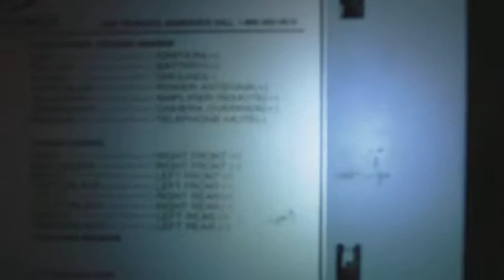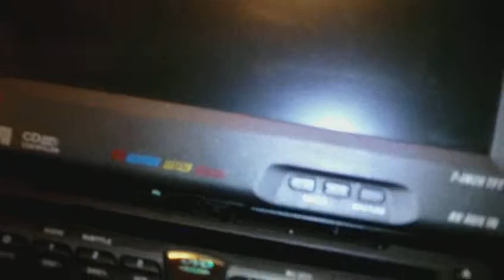Another Radio!!! Pt. 2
Another radio that did not work!